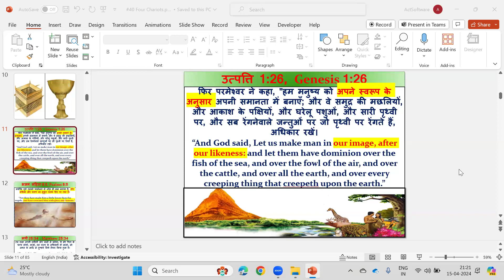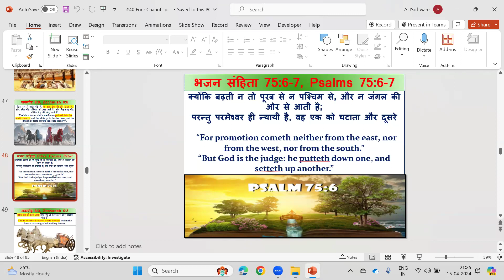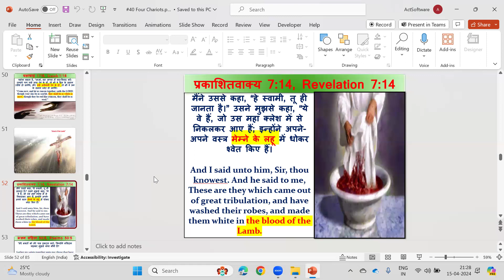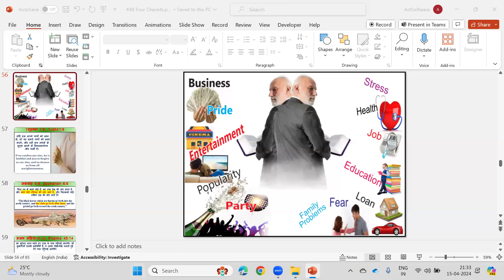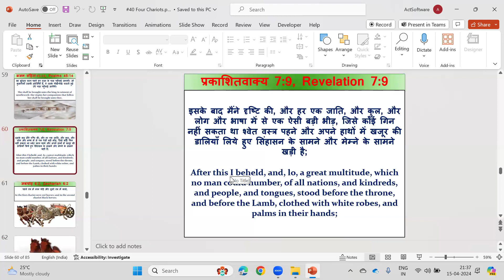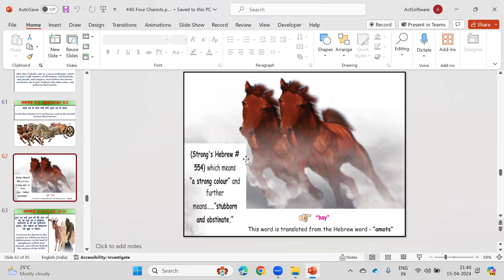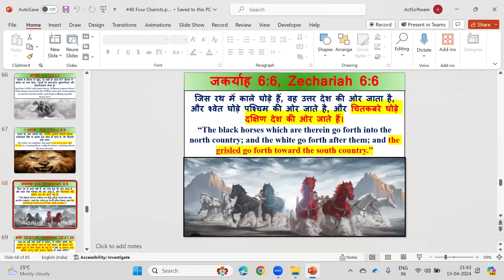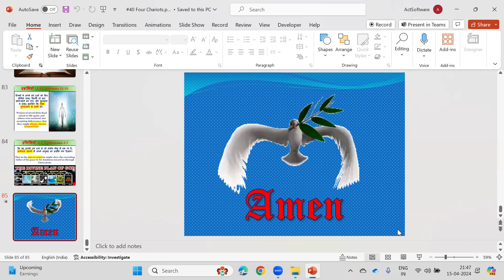#40 The Four Chariots/चार रथ Part - 2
"Unveiling the Mysteries: Exploring the Four Chariots of Zechariah 6:1-8 BiblicalProphecy"
"Divine Vehicles: Understanding the Symbolism of the Four Chariots PropheticVisions"
"Chariots of Fire: Delving into the Spiritual Significance DivineManifestation"
"Riding with the Winds: Analyzing the Four Chariots' Message PropheticRevelation"
"The Four Winds: Interpreting Zechariah's Vision of the Chariots BiblicalInsights"
"Divine Conveyances: Decoding the Purpose of the Four Chariots PropheticJourney"
"Heavenly Transport: Zechariah 6:1-8's Vision Explored DivineManifestation"
"Chariots of Destiny: Understanding Zechariah's Prophetic Vision BiblicalStudy"
"The Wheels of Prophecy: Insights into Zechariah 6:1-8's Symbolism DivineRevelation"
"The Divine Fleet: Exploring the Four Chariots' Significance PropheticInterpretation"
"Riding with the Angels: Zechariah's Vision of the Four Chariots BiblicalVisions"
"The Four Horses: Zechariah's Symbolism Deciphered PropheticSymbols"
"Journey to Revelation: Zechariah's Four Chariots Explored DivineManifestation"
"Chariots of Judgment: Understanding Zechariah 6:1-8's Message PropheticUnderstanding"
"Mysteries Unveiled: Zechariah's Vision of the Four Chariots BiblicalMysteries"

"रहस्यों का खुलासा: ज़करियाह 6:1-8 की चार रथों की खोज धार्मिकपूर्वानुमान"
"दिव्य वाहन: चार रथों के प्रतीकता को समझना पूर्वानुमानिकदृष्टि"
"आग के रथ: आध्यात्मिक महत्व की खोज दिव्यप्रकटीकरण"
"हवाओं के साथ सवारी: चार रथों के संदेश का विश्लेषण पूर्वानुमानिकप्रकटीकरण"
"चार हवाएँ: ज़करियाह के रथों की दृष्टि का व्याख्या धार्मिकअंतर्दृष्टि"
"दिव्य परिवहन: चार रथों का उद्देश्य अन्वेषण पूर्वानुमानिकयात्रा"
"स्वर्गीय परिवहन: ज़करियाह 6:1-8 के दृष्टि का अन्वेषण दिव्यप्रकटीकरण"
"नियति के रथ: ज़करियाह की पूर्वानुमानिक दृष्टि की समझ धार्मिकअध्ययन"
"पूर्वानुमानिक चक्र: ज़करियाह 6:1-8 की प्रतीकता की अंतर्दृष्टि दिव्यप्रकटीकरण"
"दिव्य नौका: चार रथों के महत्व का अन्वेषण पूर्वानुमानिकव्याख्या"
"एंजेल्स के साथ सवारी: ज़करियाह की चार रथों की दृष्टि धार्मिकदृष्टिकोण"
"चार घोड़ों: ज़करियाह की प्रतीकता की समझ पूर्वानुमानिकप्रतीक"
"प्रकटीकरण की यात्रा: ज़करियाह की चार रथों की खोज दिव्यप्रकटीकरण"
"न्याय के रथों: ज़करियाह 6:1-8 के संदेश की समझ पूर्वानुमानिकबुद्धिमत्ता"
"रहस्यों का खोलना: ज़करियाह की चार रथों की दृष्ट